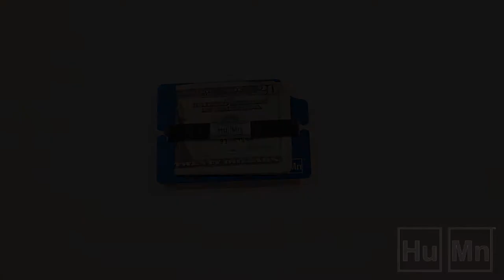HuMn Wallet: How to Use, Single Plate Configuration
Here's how to use your single plate configured HuMn Wallet.